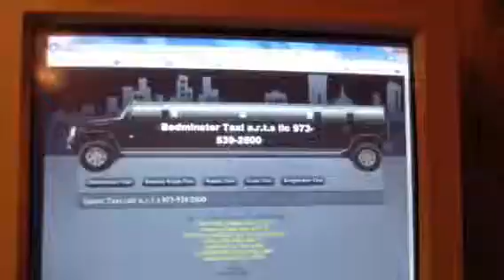Lyons Taxi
Basking Ridge Taxi in NJ. Bernardsville Taxi Cab in NJ.  Far Hills Taxi,  Gladstone Taxi, Liberty Corner Taxi, Long Hill Taxi, Millington Taxi.  Local and Long Distance Taxi Cab in NJ.